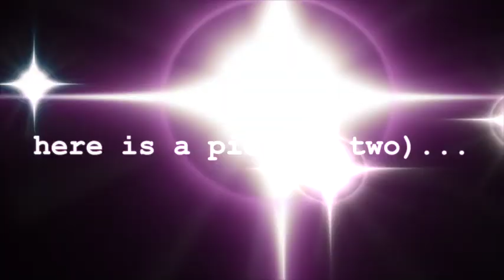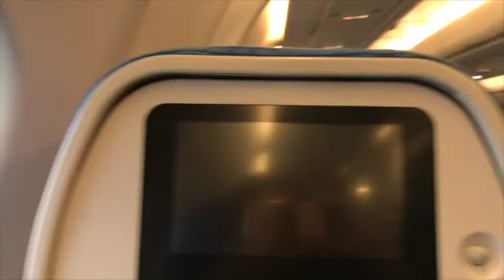EATING CHICKEN FEET IN HONG KONG and walking around a bunch ♥ Janet Vidhi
in this video we take a look at the sights of hong kong, walk along the famous times square (multiple times), go hiking and eat some foreign foods.

✩ SOCIAL MEDIA ✩

✩ MUSIC ✩

janetvidhi